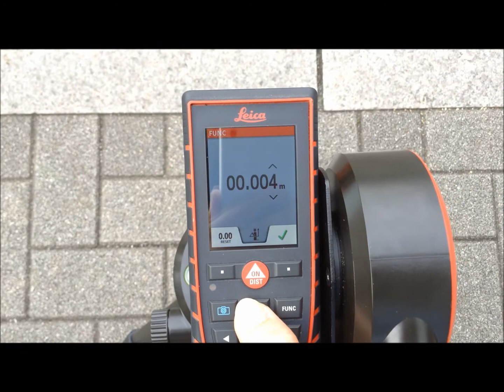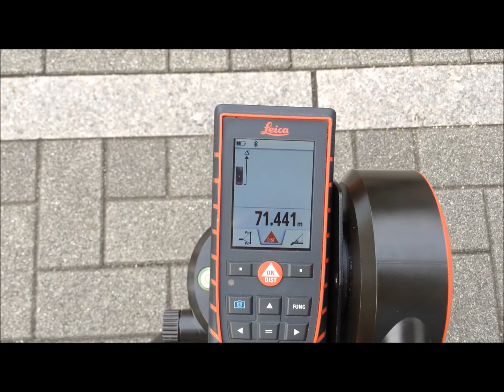Laser Distancemeter DISTO D510: Try white wall when you cannot measure black wall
Leica DISTO series